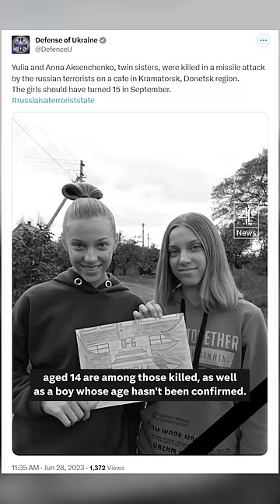Ten killed in Russian attack on Ukrainian city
A Russian missile has hit the centre of Kramatorsk in Ukraine, killing ten people including 3 children. Emergency services are still working to pull people out of the rubble.